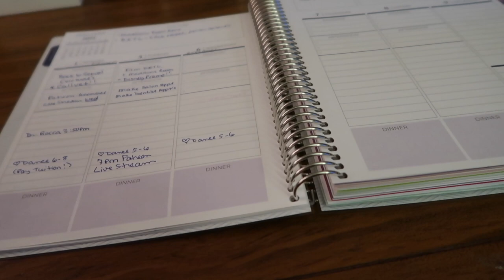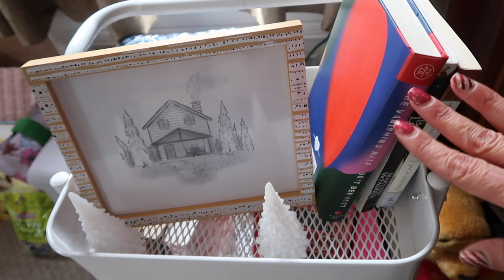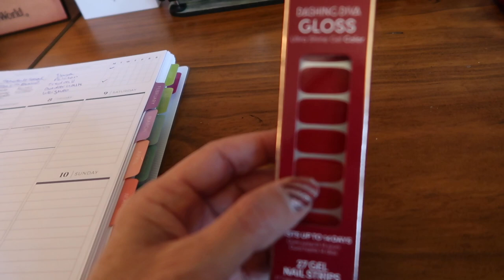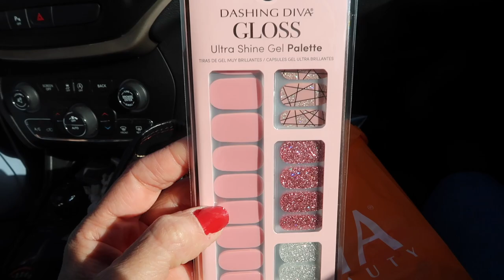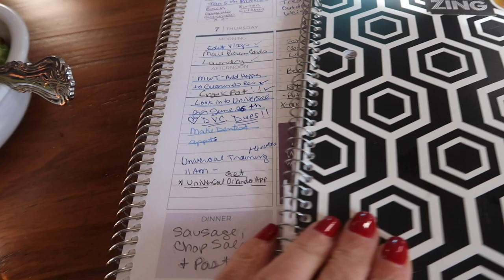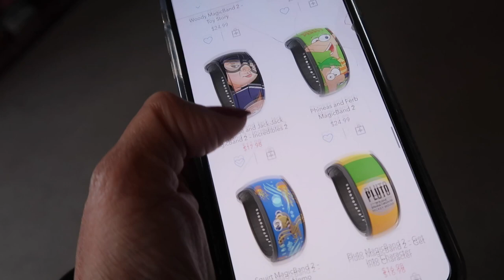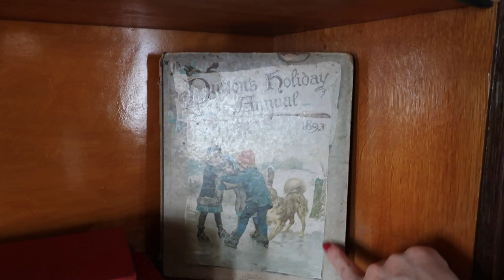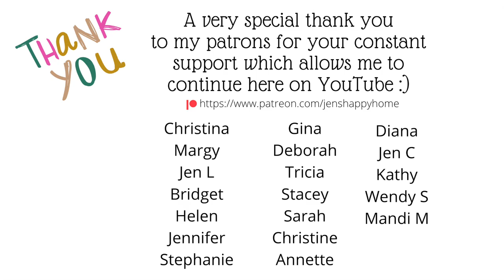Weekly Vlog #1 of 2021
Today I am sharing my very first weekly vlog of 2021.  Hope that you enjoy coming along.

AMAZON STOREFRONT:

Snail Mail:
Jen Brennan